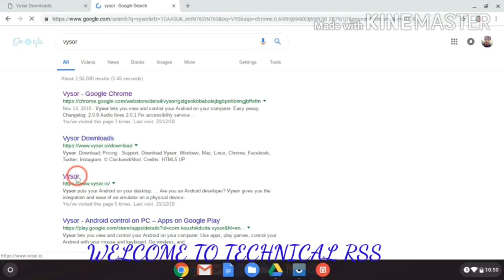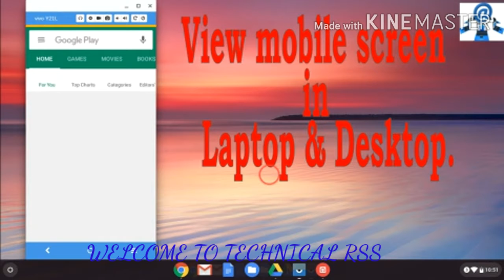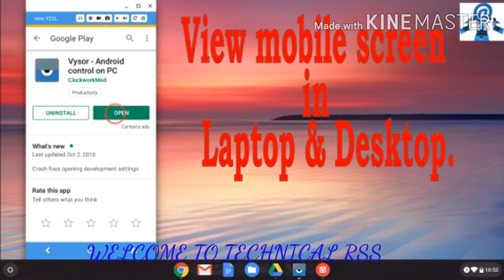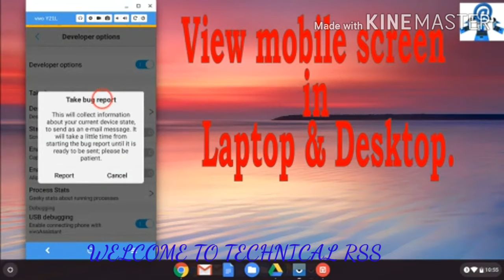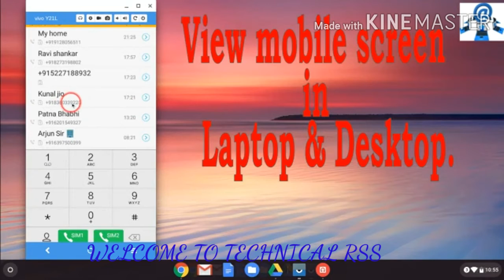mobile screen in laptop/mobile screen in desktop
How to connect Laptop to Mobile. By this method you can Cast and Control your Laptop screen on a Smartphone with the help of AnyDesk. "how to connect laptop to phone"
Category
Science & Technology